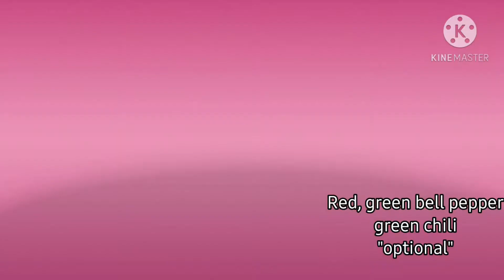Spring Roll Mussels❤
Healthy and Yummy🥰